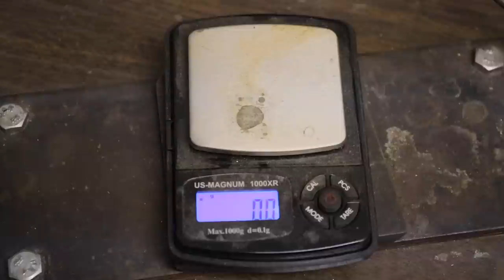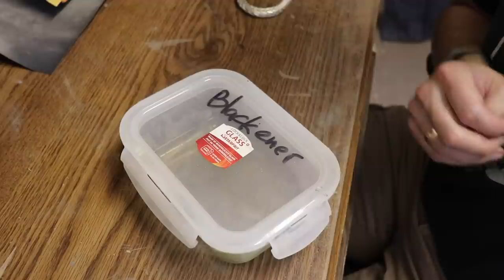How it's made - Silver Bracelet 100g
🔥DynamiS Jewellery🔥 - sterling silver jewellery crafted with great attention to the smallest details & will be worn at all ages. Our Jewellery is made to last physically as well as aesthetically for generations.😎

Thanks!